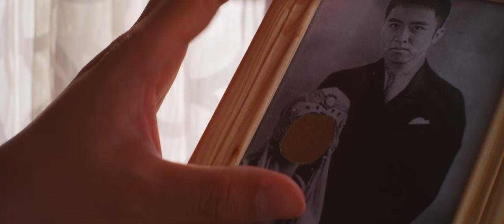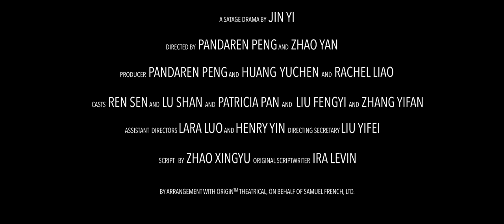MUCTG 2015 登堂入室 offical trailer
购票方式：
1. Union House Table: 每周一到周五 12-2pm
2. 电话：Cicy 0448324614 / Shawnee 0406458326 / Zebo 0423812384

Directors：Jin Yi, Pandaren PENG & Zhao Yan
Assistant Directors: Lara Luo & Yin Heng
Producers: Pandaren PENG, Huang Yuchen & Rachel Liao